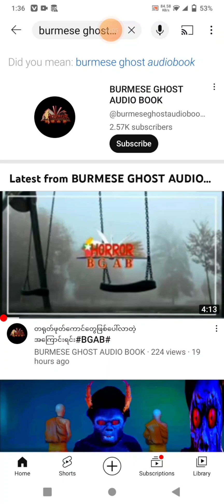January 29, 2023